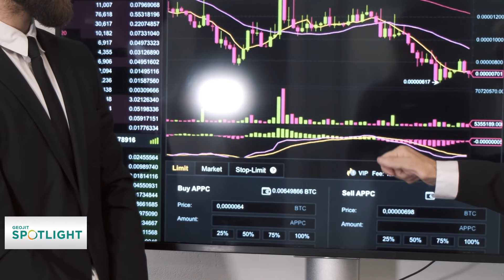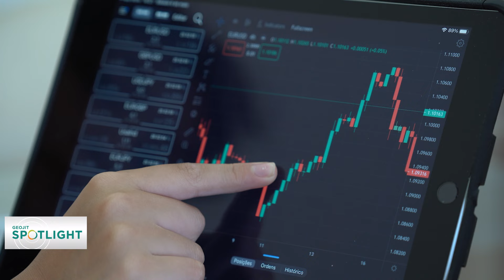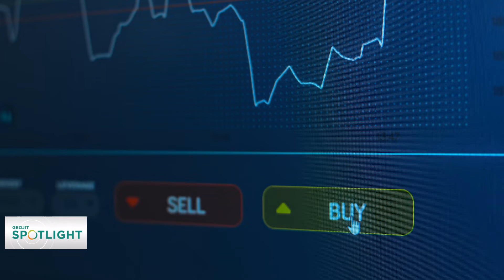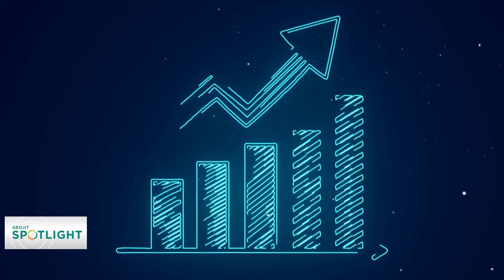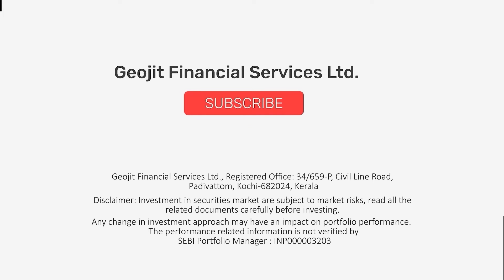A foolproof strategy for sound investment | Stock Market Gurus | Dr.V.K Vijayakumar | Geojit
What do new investors and existing traders need to understand about the market? Listen to Geojit's Chief Investment Strategist Dr. V.K. Vijayakumar as he speaks on stock market scams.